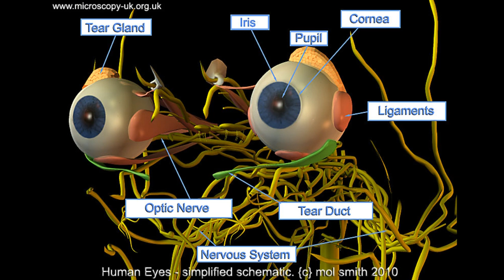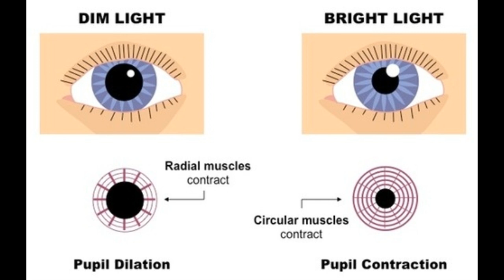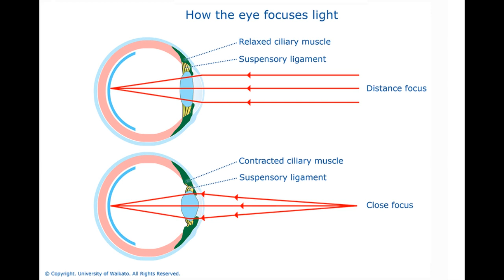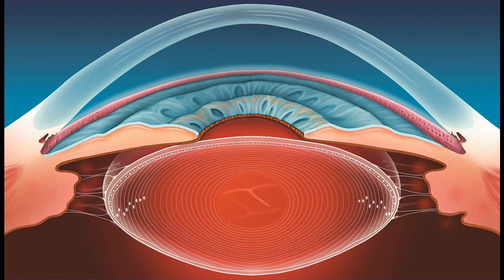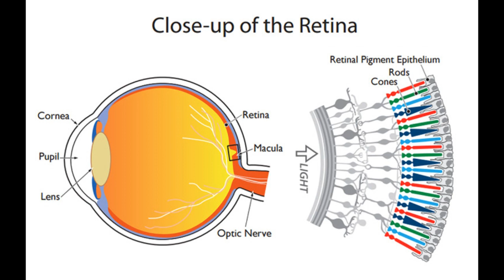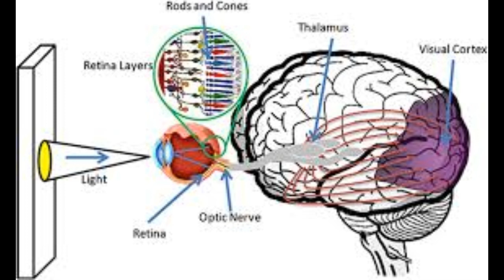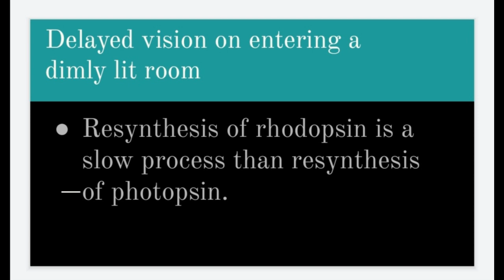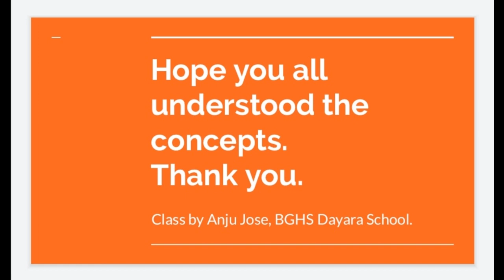Working of the eye.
Complete explanation of the functioning of eye.
Class by: Anju Jose, HST Biology
Bethlehem Dayara High School, Njaralloor.